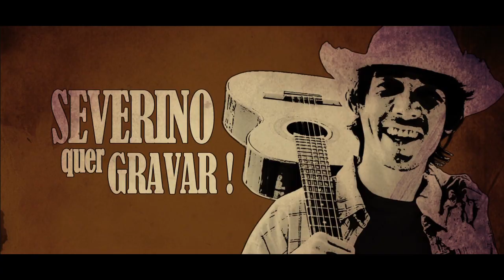Severino Quer Gravar - trailer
Sinopse: Embalado pela trilha sonora da banda Pé de Cerrado, apresentamos Severino, um matuto do interior, com um grande sonho: gravar pela primeira vez a sua música.

Severino Quer Gravar, conta a história de como a música pode vencer o preconceito e unir pessoas tão diferentes.

ELENCO
Pablo Ravi
Bruno Ribeiro

Jetro Osytek

Carolina Gadelha

PRODUÇÃO EXECUTIVA
Nathália Machado

PRODUÇÃO
Lúcia Borges

Marcelo Silva

Rafael Garcia

Daniel Yoshimitsu

Fernanda Resende

Harllen Ximenes

DIRETOR DE SOM
Rodrigo Resende

MIXAGEM
Daniel Nunes

ASSISTENTE DE SOM
Bruno Moura

EDIÇÃO
Jetro Osytek

COORDENADORES DE SET
Nathália Machado
Jorge Pimentel
Daniel Nunes
Cavi Loos
Ricardo Reis

MÚSICAS
Quebra-mola Blues (Pablo Fagundes/Celso Salim)
Rapidinha (Pablo Ravi)
Mãe D'agua (Bruno Ribeiro)

APOIO
Cinevisivo
Meu Mundo Produções
Aldemir Produções
Agência Cria
Take One